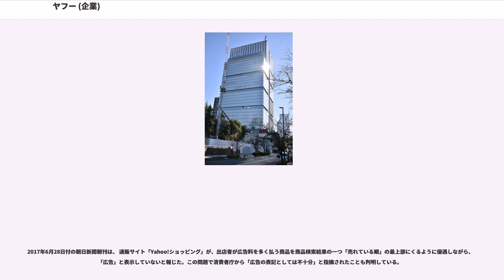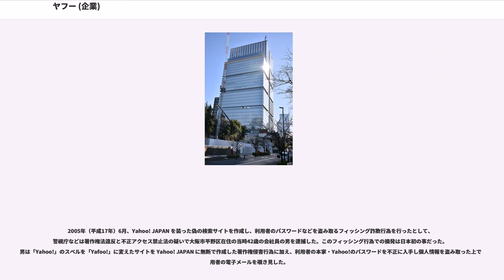ヤフー (企業)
ヤフー株式会社（英称：）は、日本の会社。ソフトバンクグループの子会社。

ポータルサイトのYahoo! JAPANを運営しており、サイト内の広告・ブロードバンド関連の事業やネットオークション事業等を収益源としている。

2007年（平成19年）2月16日、現在の上場先である東京証券取引所第一部市場に加え、ジャスダックにも同月28日に重複上場すると発表した。東証とジャスダックへの重複上場は、日本駐車場開発に次いで2例目となる。背景としては、ソフトバンクと本国Yahoo!の持株比率が、東証の上場廃止基準である少数特定株主の上限比率75%に近いことが挙げられる。ジャスダックには少数特定株主の上限比率による上場廃止基準はなく、仮に東証への上場が廃止になっても、ジャスダックで上場を維持できるため、株式の流動性を引き続き確保できるメリットが考えられる。

しかし2013年（平成25年）7月16日、東京証券取引所・大阪証券取引所の現物市場統合に伴い、重複上場は解消された。

2000年（平成12年）1月19日に東京株式市場で、ヤフーの株価は1株1億140万円で取引が成立し、史上初となる1株1億円を突破した。その当時のネットバブルを大いに反映したヤフーによる株価1億円の突破は、大きなニュースとして取り上げられ、世間のヤフーの認知度がこの事により一層に高まる事になった。2000年（平成12年）2月22日に東京株式市場でヤフーの株価は1株1億6790万円の最高値を記録した。

その後は、株式分割が何度も繰り返され1株当たりの単元株価は低くなった。しかし、分割前の株価に単純換算すると当時からあまり変動しておらず、ヤフーが高い株価を保っていることが分かる。
ヤフー株式会社は、Yahoo!の日本法人だが、筆頭株主はソフトバンクグループであり、またソフトバンクグループの連結子会社である。会社の時価総額がソフトバンクグループを上回った時期もあった。そのため"Yahoo!"の商標は、その知名度から提携等の形で、ソフトバンクグループ関連のブロードバンドサービス(Yahoo! BB)、ソフトバンクモバイルのIP接続サービス名（Yahoo!ケータイ）などに使われている。また休刊したインターネット専門雑誌(Yahoo! Internet Guide)等にも使われていた。

2004年（平成16年）、Yahoo! BBの顧客情報が漏洩した事件。逮捕された元社員の中に創価学会幹部が2名含まれていたことが明らかとなる。また逮捕された創価学会幹部の一人は以前宮本顕治宅盗聴事件でも逮捕・起訴されていた。個人情報が漏洩した原因として、ソフトバンク社員であれば誰でも閲覧し入手できるような状況であったことを改めて発表。後日、社内における個人情報の管理を厳守するように徹底されることになった。

2009年（平成21年）8月 - 当初年会費無料だった「Yahoo! JAPAN ETCカード」を一方的に有料化したことから消費者紛争が発生、カード会員の一人が国民生活センターにADRを申請したがヤフーがセンター側の出頭要請に応じなかった（手続を拒否した）ため、国民生活センターに実名を公表された。

100%子会社のTRILL株式会社が運営する女性向けファッション情報のキュレーションサイト「TRILL（トリル）」で、2014年11月～2015年5月までの期間、「広告表記のない記事広告」を掲載しており、外部メディアに配信されていたことが発覚した。これは広告を編集コンテンツと誤認させて届ける行為である。この問題を受け、ヤフー株式会社が自社およびグループ会社を調査したところ、Yahoo!ロコ、carview!、みんカラ、Yahoo!映像トピックス、TRILL、Yahoo! BEAUTY、スポーツナビなどで同様に「広告表記のない記事広告」を掲載しており、Yahoo!ロコ、TRILL、スポーツナビでは記事広告が外部メディアに配信されていた。

2016年秋に、DeNAのヘルスケア情報キュレーションサイト（まとめサイト）「WELQ」が、不適切な内容や不適切な引用で問題になり、他社のキュレーションサイトにも厳しい目が向けられるようになった。ヤフーは10月、「TRILL（トリル）」で記事の画像が他サイトから無断で転用され...